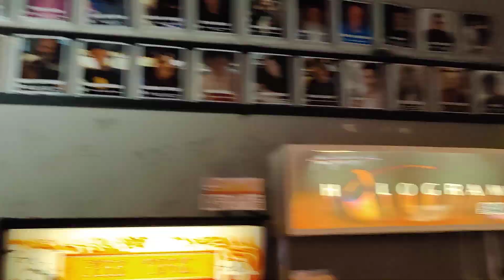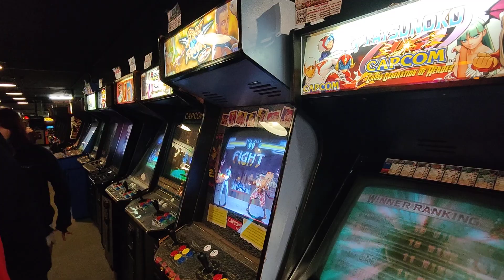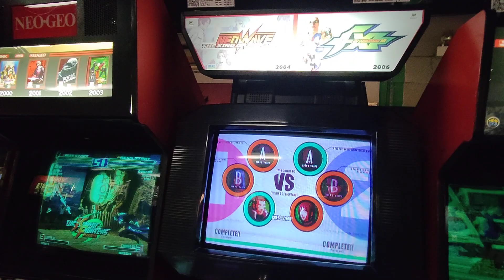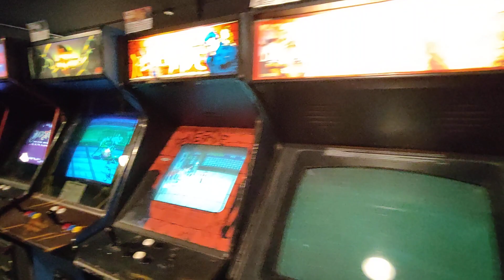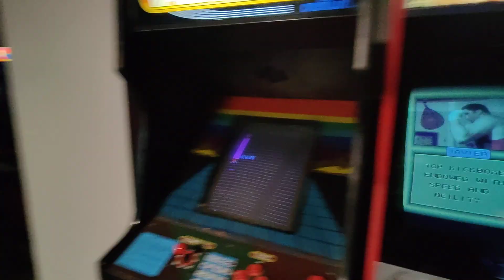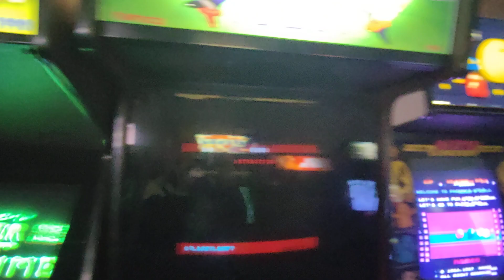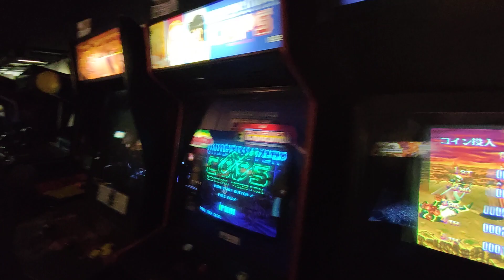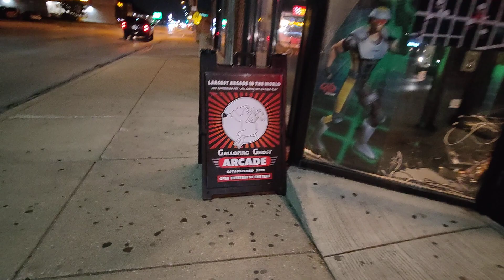Galloping Ghost Walkthrough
Galloping Ghost is an amazing arcade in Brookfield IL. Here's our attempt at trying to capture as much of the arcade on camera as possible.